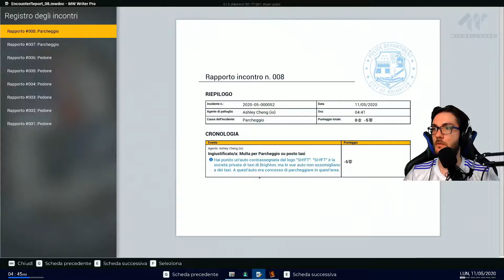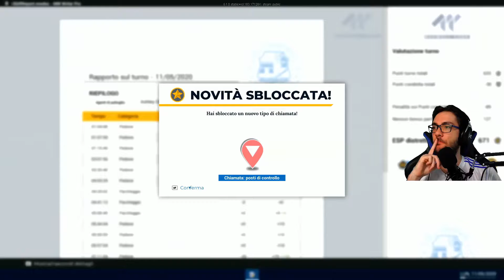CRASH, FUGHE E FUMOGENI | POLICE SIMULATOR | Gameplay ITA | #5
Buona visione!